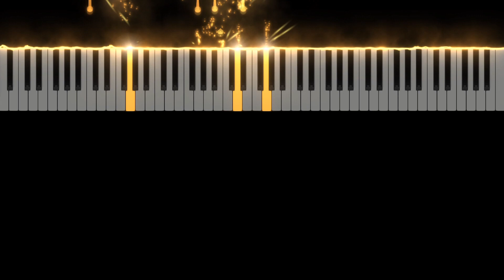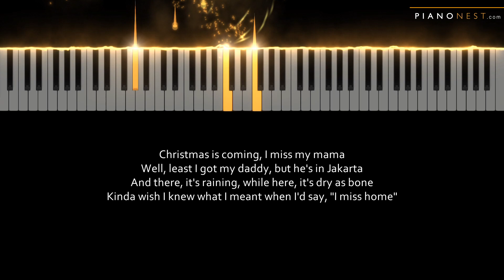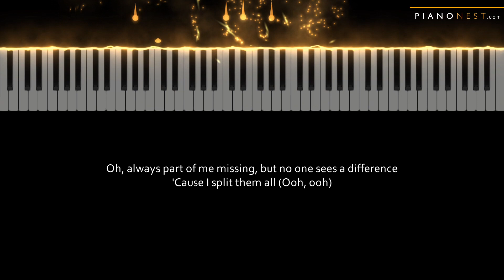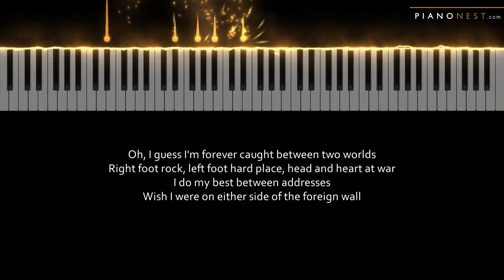NIKI - Split - Piano Karaoke Instrumental Cover with Lyrics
Tempo: 75.92
Key: Eb